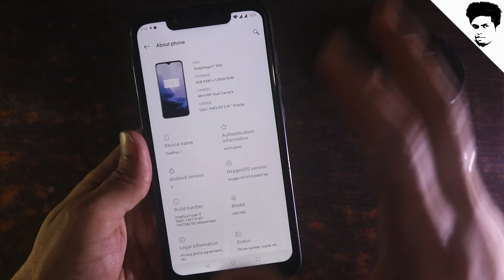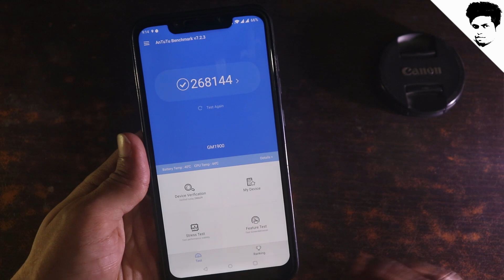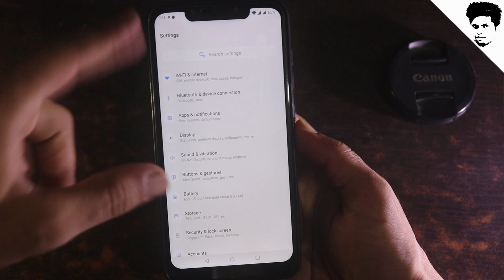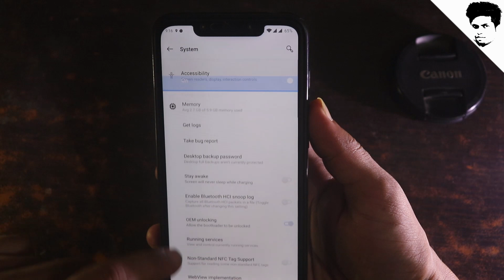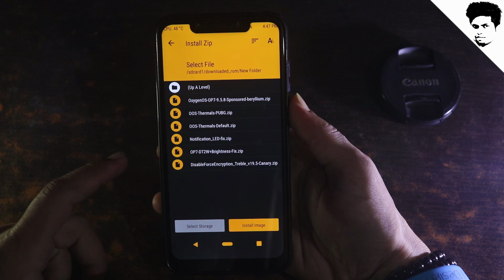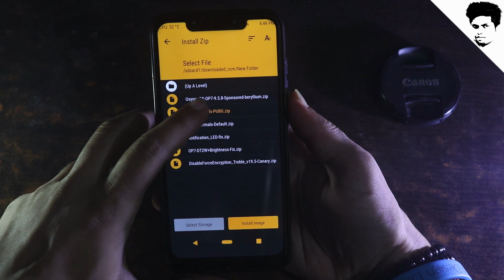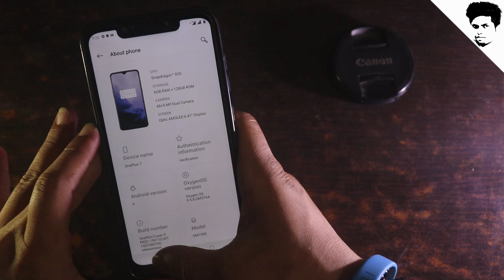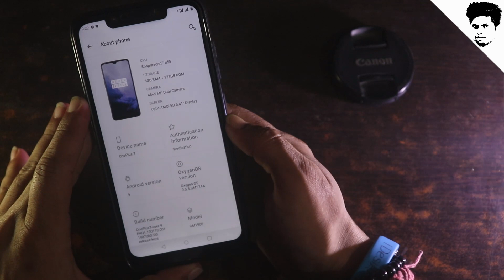OxygenOs 9.5.8 by amog787 based on OnePlus 7 Poco F1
How to enable Camera2 API simple method (for google cam portrait mode )[By "Tech Future "HINDI] HD

4 in 1 OTG Card Reader_